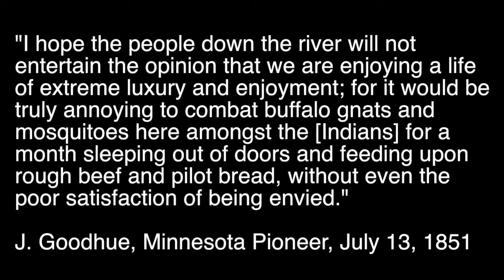Lesson 5 - James M. Goodhue and the Minnesota Pioneer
Lessons from the novel Ceding Contempt by Colin Mustful.

Images sourced from the Minnesota Historical Society Collections.  Sketches by Frank Blackwell Mayer.  Map from Wikimedia Commons.  Information sourced from Virginia Mae Hope, James M. Goodhue (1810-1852), J. Fletcher Williams, A History of the City of St. Paul and of the County of Ramsey, Minnesota, (St. Paul:  Minnesota Historical Society, 1876); and Thomas Hughes, Old Traverse des Sioux, (St. Peter, MN:  Herald Publishing Company, 1929).  Music sourced from Apple Loops.